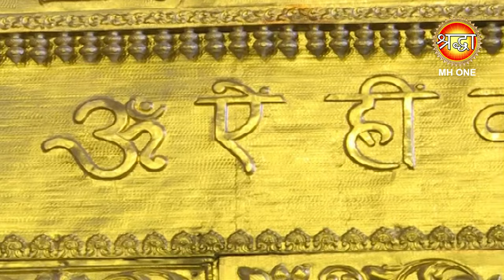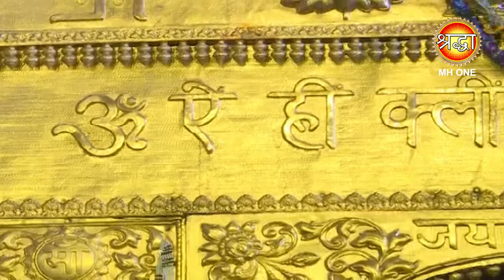ॐ ऐं ह्रीं क्लीं चामुण्डायै विच्चे | Suresh Wadkar & Padma Wadkar | Maa Vaishno Devi Darbar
ॐ ऐं ह्रीं क्लीं चामुण्डायै विच्चे | Padma Shri Suresh Wadkar & Padma Wadkar | Om Aim Hreem Kleem Chamundaye Vichche | Maa Vaishno Devi Darbar

अंतरात्मा की शांति के लिए अपने दिन की शुरुआत "Shraddha MH ONE"से करें,आप सभी भक्तों से अनुरोध है कि आप "Shraddha MH ONE के इस YouTube चैनल को Subscribe करें, माँ वैष्णो देवी की आरती, कथा व भजनों का आनंद ले व अन्य भक्तों के साथ Share करें व Like जरूर करें.

ॐ ऐं ह्रीं क्लीं चामुण्डायै विच्चे | Padma Shri Suresh Wadkar & Padma Wadkar | Om Aim Hreem Kleem Chamundaye Vichche | Navratri Bhajan | Chaitra Navratri 2023 | Maa Vaishno Devi Darbar | Mata Rani Bhajan | Evening Aarti Bhajan (27/03/2023)